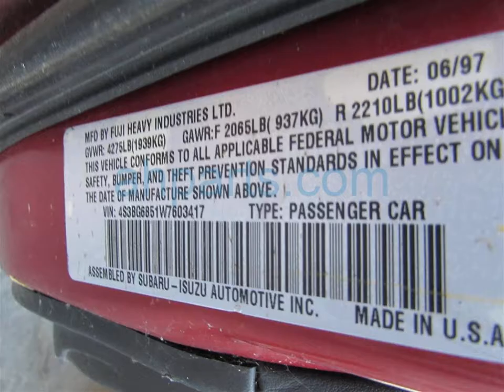1998 Subaru Outback Legacy WGN 4Dr Replacement Parts Car Parting Out 17x121-3 Fix your car OEM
Buy parts for 1998 Subaru Outback Legacy WGN 4Dr!

1998 Subaru Outback Legacy WGN 4Dr Replacement Parts Car Parting Out 17x121-3 OEM